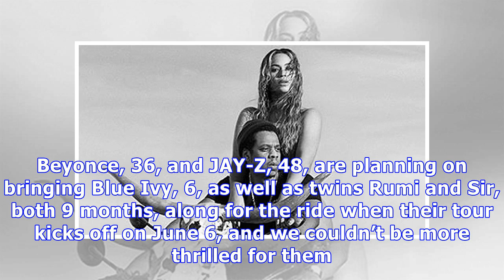Beyonce & JAY-Z Putting Family First On New Tour: They’re ‘Excited’ To Be Together 24/7